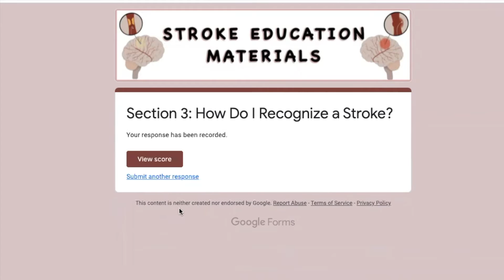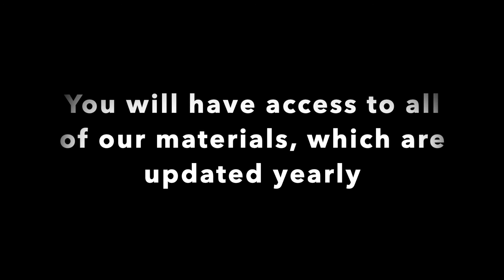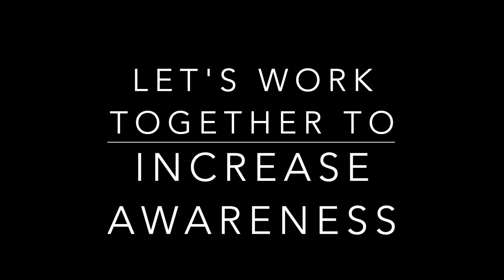Video ad Stroke TBI education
Be stroke-aware
Be TBI-aware